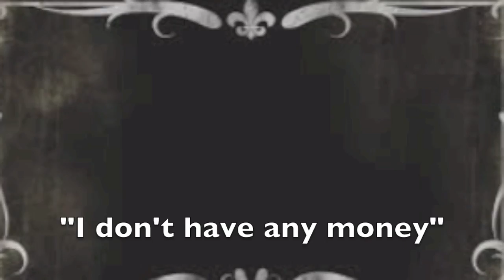Silent Film Hugh